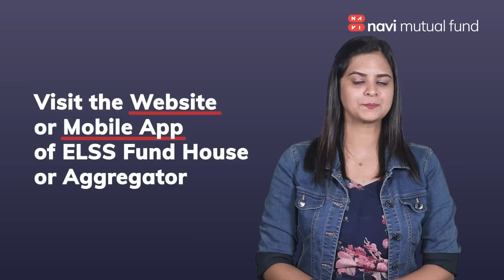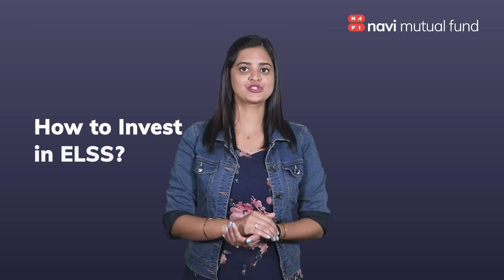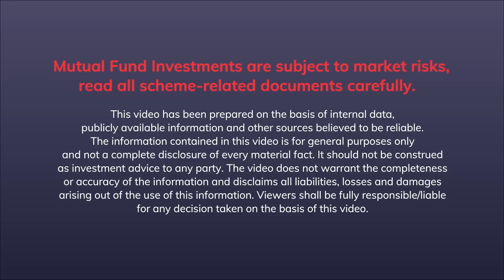ELSS: Save upto Rs. 46800 in Taxes Every Year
Saving tax with mutual funds is possible through Equity-Linked Savings Scheme or ELSS.

What is ELSS? What are the features of ELSS?
How much tax can you save with ELSS in a financial year?
We've answered all these questions for you and more.

Chapters:
00:00 Introduction
00:50 What is ELSS?
01:43 Saving Income Tax with ELSS
02:48 ELSS advantages you need to know
03:34 ELSS Lock-in Period
04:14 Easy to Invest
05:38 Things to keep in mind befire investing in ELSS
05:52 #1 Market Risks
06:12 #2 Stay invested for the long term
06:40 About Navi Mutual Fund

Summary:

1. What is ELSS? An ELSS is a kind of mutual fund scheme that invests mostly in equity and equity-related instruments. ELSS funds invests a significant portion of its assets in equity. So, if you are investing in ELSS, you are pouring your money into equities. ELSS is the only mutual fund on which you can claim tax benefits under the Income Tax Act.
2. Lock-in Period in ELSS - ELSS investments have a lock-in period of 3 years which means, you can’t withdraw your money for 3 years from the date of investments. ELSS has the shortest lock-in compared to other tax-saving instruments.
3. Saving Tax with ELSS - In a financial year, you can claim a deduction on Rs. 1.5 lakh invested. So, if you haven’t invested in any other tax saving instrument under section 80C like PPF, life-insurance premiums, tax-saving FDs etc, or if the total contribution in these instruments is less than Rs. 1.5 lakh, then you can invest the remaining amount in ELSS to lower your tax outgo and maximize the benefits of Section 80C. That's how ELSS helps you lower your tax liability as the invested amount qualifies for tax exemption under section 80C.
4. How to invest in ELSS? - You can invest in ELSS from your home or office through your laptop or smartphone in a few minutes. You can also track your investments through these apps or websites.
5. Investment modes for ELSS - You can start investing through SIPs or lump sum. While SIPs give you better risk-adjusted returns in the long-term thanks to rupee cost averaging, lumpsum investment could be handy as a last-minute tax-saving resort so that you can maximize the benefits of 80C exemption.
6. As ELSS is an equity-oriented fund, therefore it can be pretty risky. You must invest only if you have a high-risk tolerance.
7. The longer you stay invested, the more time your investments get to absorb volatility risks.